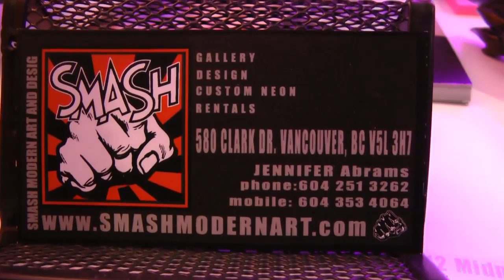The Smash Gallery of Modern Art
A documentation of 12 Midnite and Jen Abrams gallery in Vancouver. Unfortunately they closed last year, but they are still in Vancouver and available for whatever...